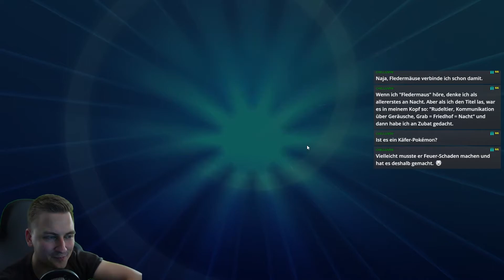SEIN GRÖßTER FEHLER | Pokemon TCG Online Duell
Der Algorithmus ist am Wochenende undankbar? Na, ihr bekommt trotzdem 'ne Portion Pokémon. Ich streame derzeit recht häufig live auf Twitch und zocke da auch das Pokémon TCG Online. Schaut doch gern mal vorbei

Und wenn's euch gefallen hat, freue ich mich sehr über positives Feedback in Form von Kommentaren und Bewertungen. Geht fix, ist kostenlos und hilft mir ungemein.